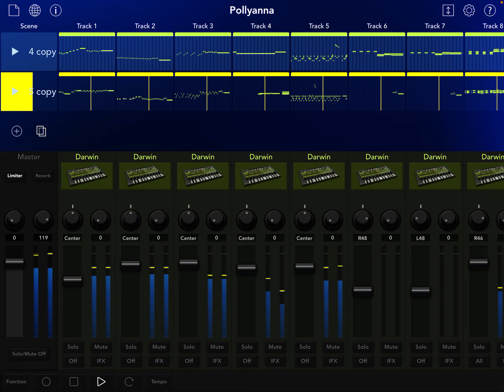MOTHER / EarthBound BGM Pollyanna [KORG Gadget 2]